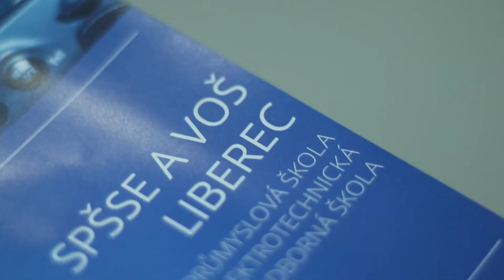10.10.2019 - Educa Liberec 2019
Video vzniklo v rámci projektu školního zpravodajství studentů technického lycea - průmka TV
autoři: Matěj Ševčík, Marek Palounek, Radek Nový